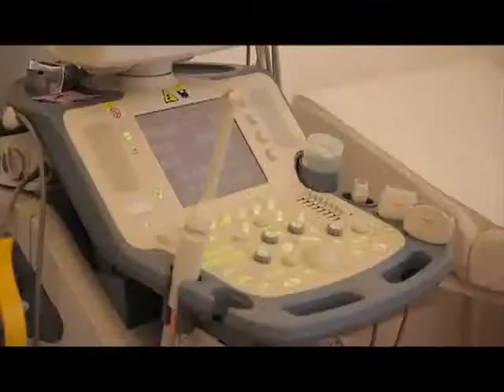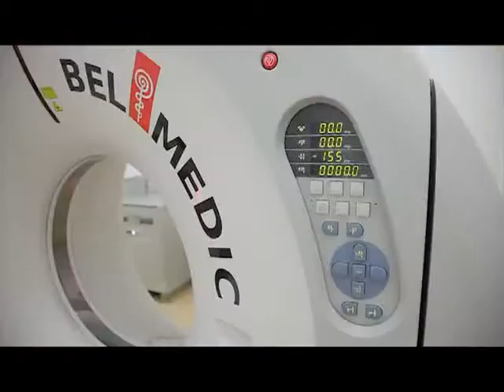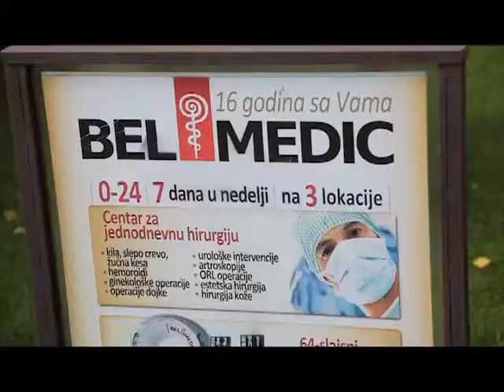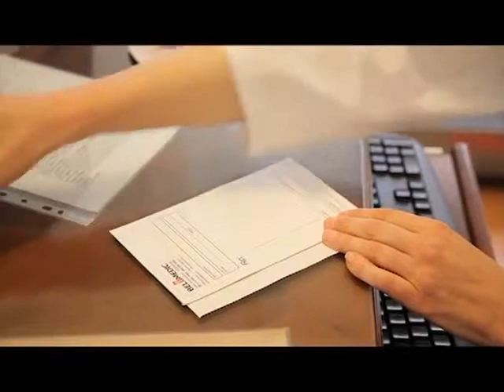Jasmina Knezevic, Ambasadorka zenskog preduzetnistva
Jasmina Knežević, vlasnica opšte bolnice i Doma zdravlja "Bel Medic" iz Beograda, 2011. godine je od strane konzorcijuma Udruženja poslovnih žena Srbije dobila titulu Ambasadorke ženskog preduzeništva, zajedno sa još 9 uspešnih žena iz cele Srbije, među kojima su Afrodita Bajić, vlasnica firme Afrodite Mode Collection iz Beograda, vlasnica radionice za izradu torti i kolača Dessert Zorica Selaković, suvlasnice preduzeća za velikoprodaju i maloprodaju prehrambenih proizvoda Novitas iz Šapca Dragica Božinović, direktorka preduzeća Stanojević, koje se bavi metalopreradom, Ljiljana Stanojević, izvršna direktorka firme Etno Sanja Knežević, vlasnica preduzeća Arhi.pro Anja Ivan-Milić, vlasnica firme Maja promet Marina Milović, vlasnica agencije za konsalting MS Employment Marija Stevanović i vlasnica firme Biosil Nataša Milanović.

Projekat Ambasadorke ženskog preduzetništva organizuju Nacionalna agencija za regionalni razvoj, Privredna komora Srbije, Udruženje poslovnih žena Srbije i Agencija Srbije za strana ulaganja i promociju izvoza. Cilj projekta WENS -- Evropska mreža ambasadora ženskog preduzetništva je da pospeši razvoj sektora malih i srednjih preduzeća i preduzetništva Srbije kroz podsticanje i podršku preduzetničkog potencijala i talenata žena. Osnovna ideja je formiranje mreže uspešnih poslovnih žena koje će služiti kao modeli budućim preduzetnicama širom Evrope.

U ovom prilogu gospođa Knežević govori o tome kako je tokom teškog  perioda devedesetih godina odlučila da sa suprugom otvori privatnu bolnicu. Na taj hrabar korak odlučila se jer je uvidela da u državnoj bolnici, gde je radila kao lekar, ne može da utiče na promene, koje su bile nužne u pružanju medicinskhi usluga. Dr Knežević takođe objašnjava kako se vremenom opus usluga bolnice Bel Medic povećavao i šta danas predstavlja ova privatna bolnica, koja opslužuje više od 100.000 pacijenata, iz zemlje i inostranstva.